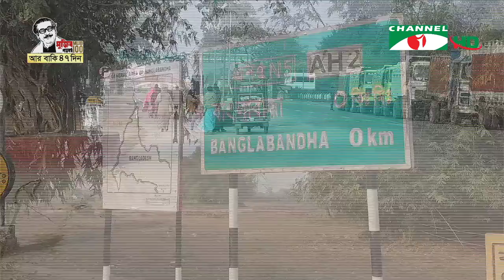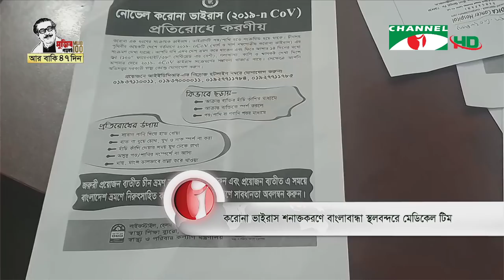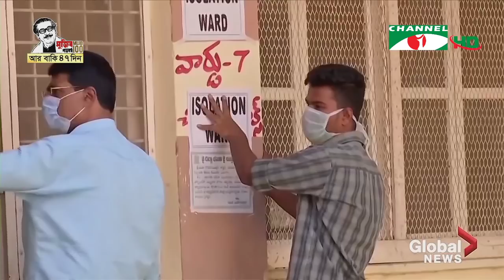চ্যানেল আই দুপুর ২টার সংবাদ || Channel i NEWS 2PM (JAN 29, 2020)